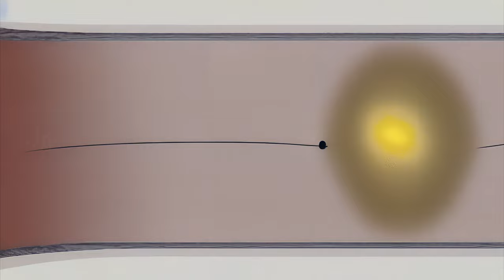noisevember 2022 #21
a noisy audio visual creation using Stable diffusion for the visuals and viirtual instruments for the sound